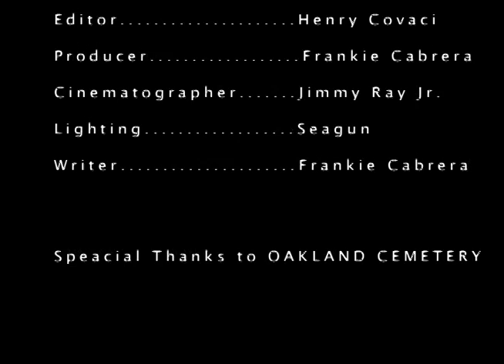PSA MADD "LOST LIFE"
This is a PSA I did for MADD Mother Against Drunk Driving. It is very powerful so please enjoy, rate and comment!